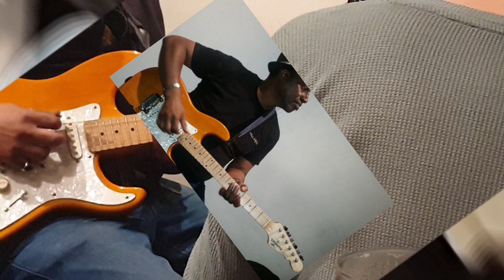Effra Tavern - LIVE Music - Jazz, Reggae, Ska, Rock Steady, Soul - Brixton. London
Effra Tavern, Jazz night, every Thursday with international musicians, Kenrick Rowe on Drums, Alan Weekes on guitar, Lance Rose on Double Bass, Bukky Leo on Tenor Saxophone, Bammie Rose on Saxophone and George Kelly on Vocals. FREE Entry. Lively, friendly crowd from all over the world. Brixton's hidden gem.